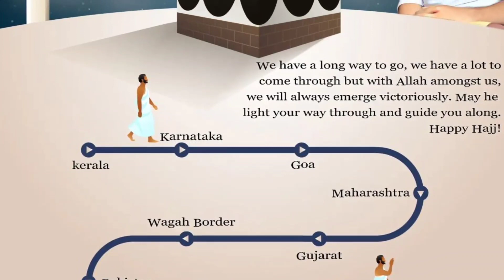Chotu Dada And Wife Meet With Shihab Chottur | छोटू दादा और उनकी पत्नी मिले शिहाब चोट्टूर से।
Chotu dada Live in Punjab with wife Shihab chottur hajj 2022